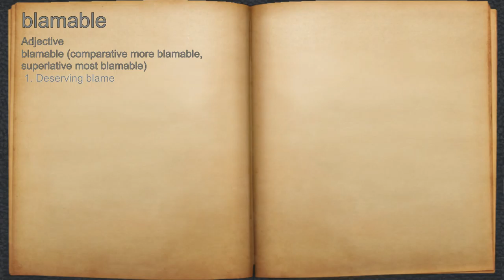What does blamable mean?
A spoken definition of blamable.

Intro Sound:
Typewriter - Tamskp